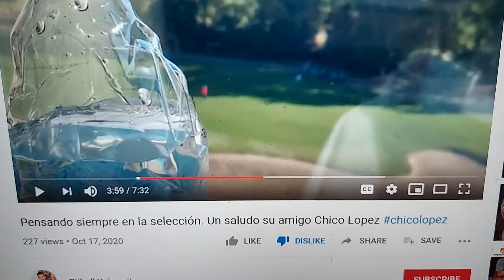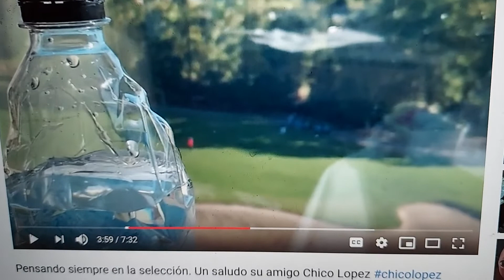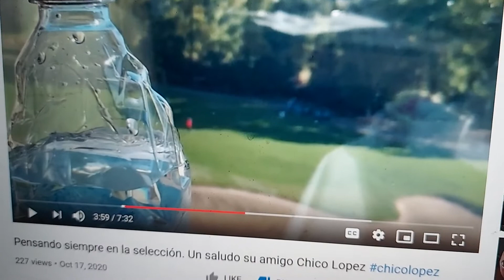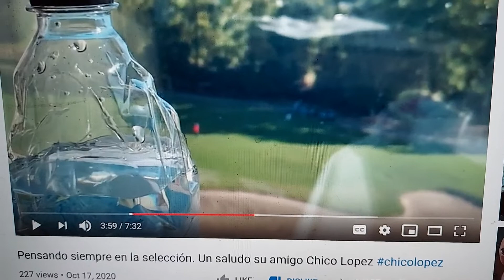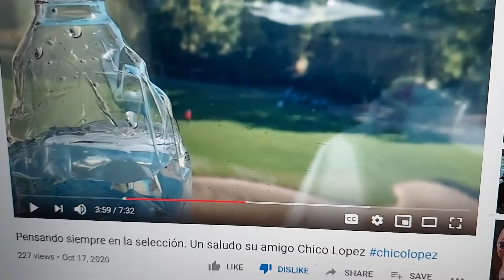Chico Lopez Compares Pitbulls to Cars